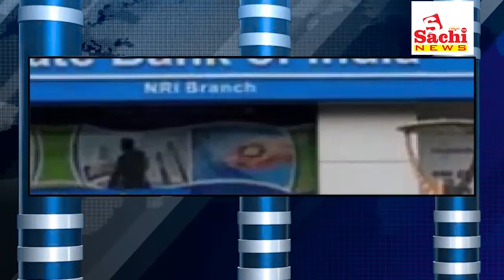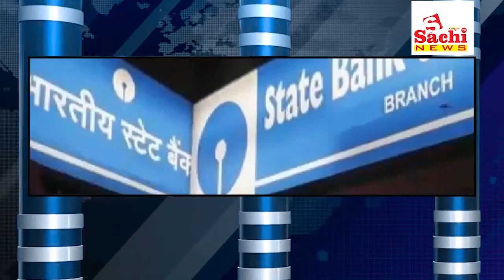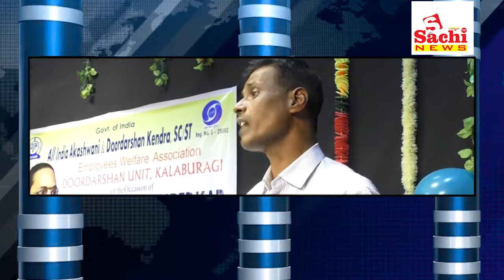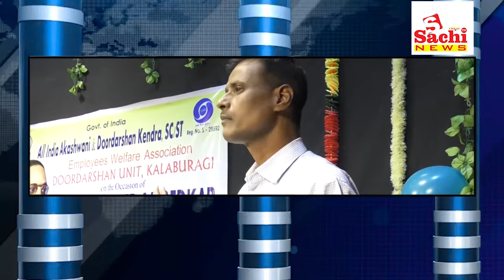SACHI NEWS 26-04-2019 5.30 PM